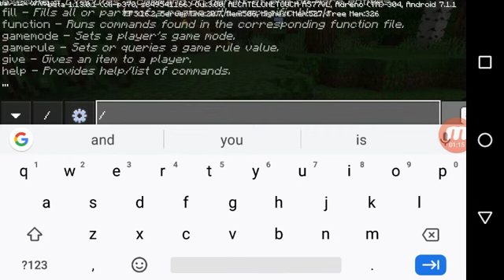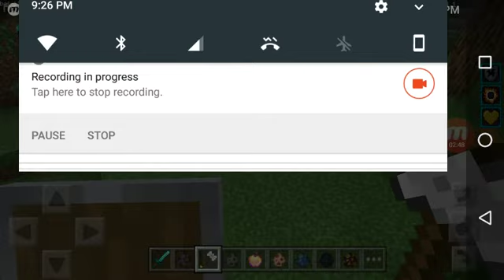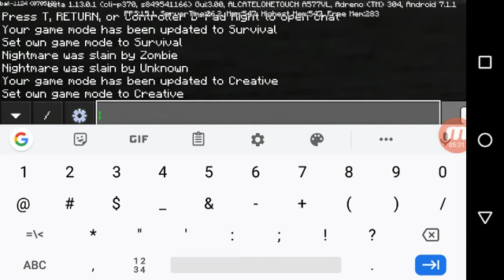100 subscribers special.